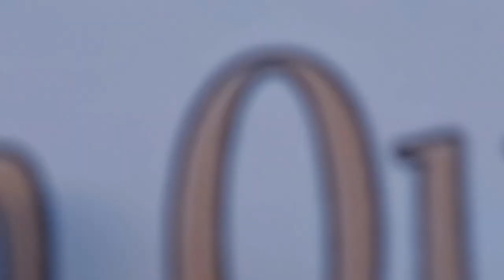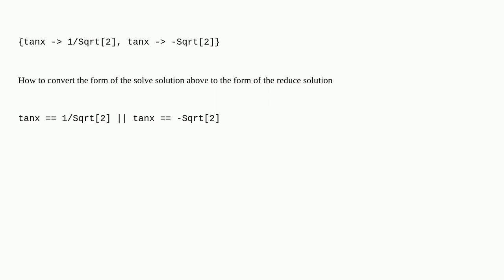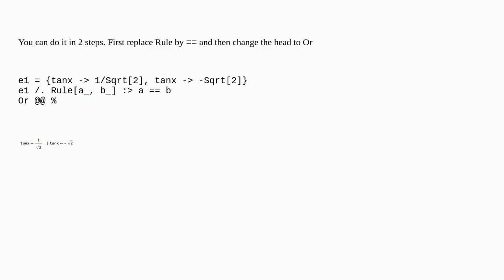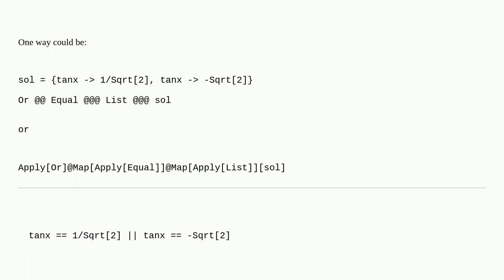Mathematica: How to convert the form of the Solve solution to the form of the Reduce solution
How to convert the form of the Solve solution to the form of the Reduce solution

A special thanks goes out to the community

  equation-solving